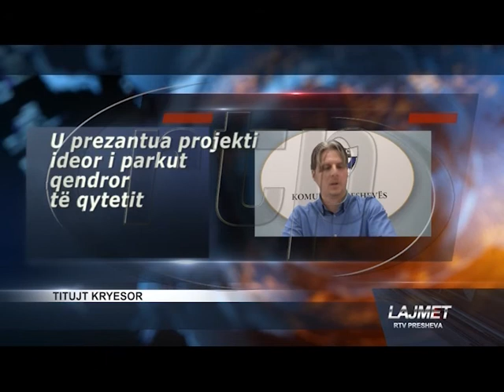Lajmet 21 05 2018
Rtv Presheva, mediumi i parë shqip në Luginë të Preshevës. Informacioni mbi ngjarjet në vend e rajon